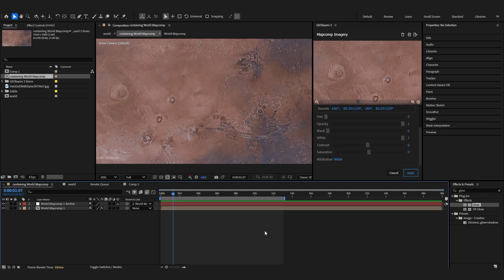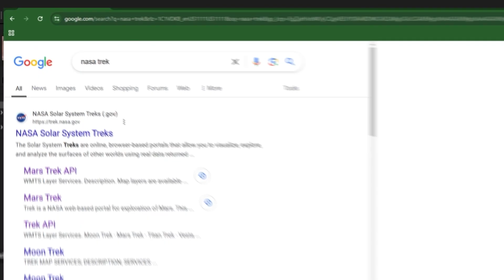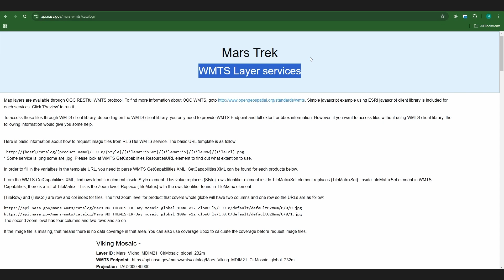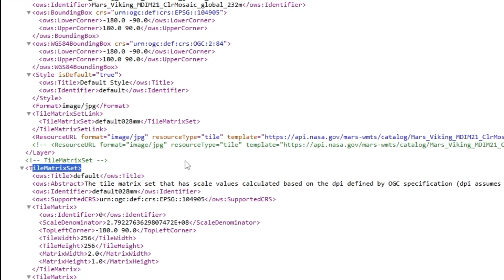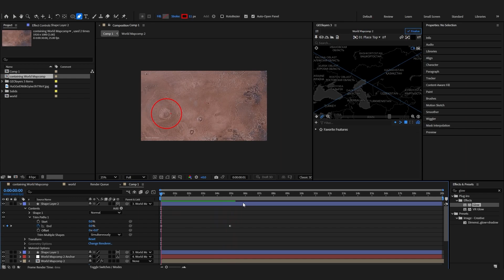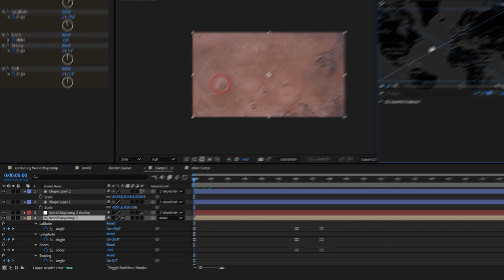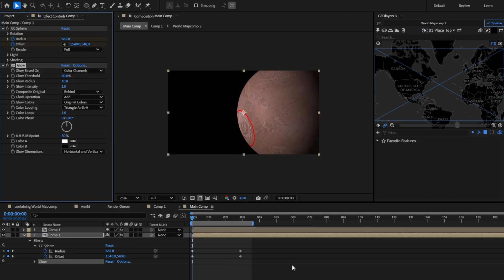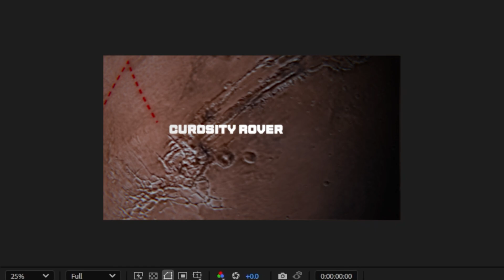How To Make Impossible Maps In Geolayers (geolayers 3 tutorial)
In this after effects tutorial using geolayers 3 i'm going to show you how to wrap your map around a sphere, but more importantly i'm going to show you advanced geolayers 3 techniques to use the tiling features on tile sets that aren't from earth. This is a tutorial on how to make planets in geolayers but also it's more about how to expand your horizons and make the most out of the tools you have.